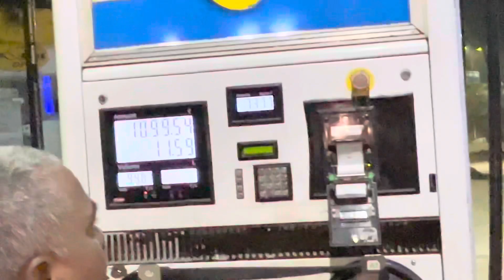Gorakhpur To Nainital With My Crazy Brother 😍 Ek galti ki Vajah Se Sara plan Chaupat 🤩😱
Gorakhpur first Rider travelling Nainital

Travelling Nainital first idiot gaming OP

Gorakhpur ka sabse pahla Rider Nainital

Gorakhpur first travelling Rider

Rider Gorakhpur first travelling Gorakhpur

Gorahkpur blogger